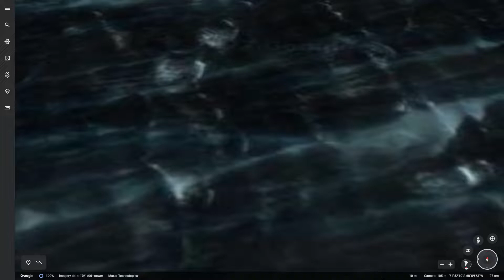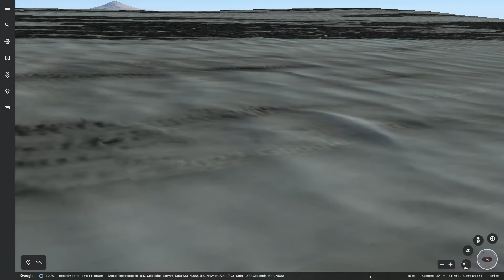lower atmosphere gravity waves in Antarctica